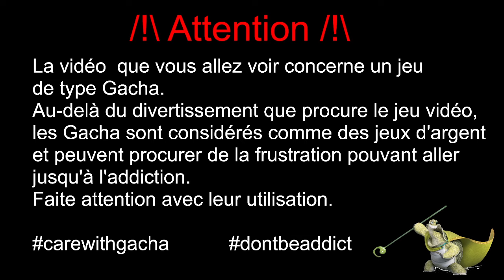[Pokémon Master] Tombé de rideau, merci à tous pour ces presque 4 ans !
Aujourd'hui est sûrement ma dernière vidéo sur Pokémon Master après presque 4 ans de jeu, je vous explique pourquoi j'arrête le jeu !

0:00 | Disclaimer
0:02 | Intro
2:35 | Les raisons de mon arrêt
8:51 | Conclusion